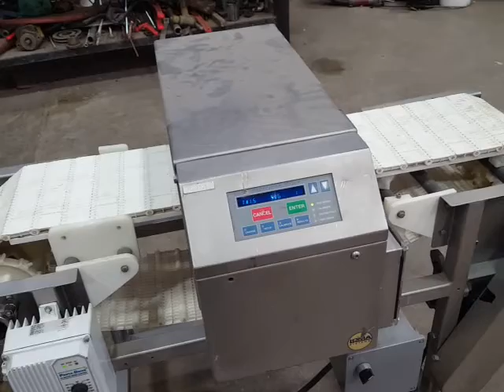Used Stainless Steel Loma Systems Metal Detector with Conveyor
ITEM 14318: Used Stainless Steel Loma Systems Metal Detector with Conveyor
Plastic belt conveyor is 9" wide X 48" long. Overall dimensions:  50x28x40.  Weight = 328 lbs.  Demonstration video available.